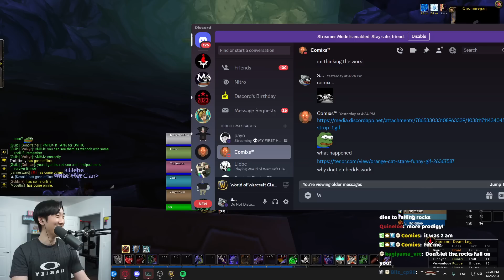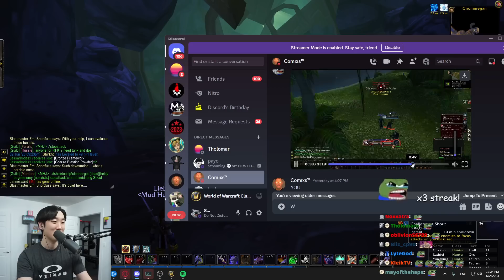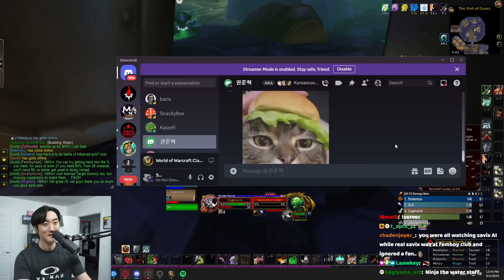SAVIX GNOMEREGAN FULL RUN AS TANK - HARDCORE CLASSIC